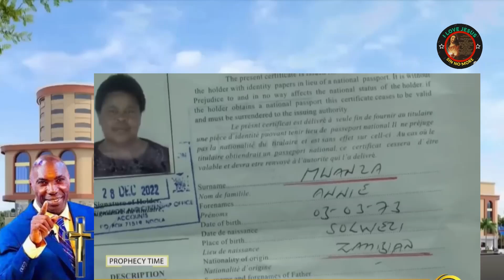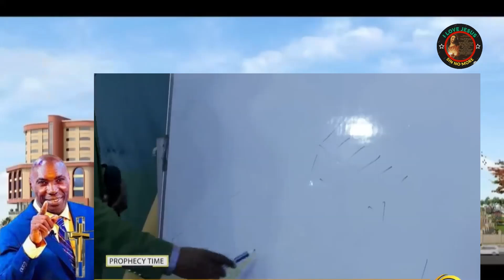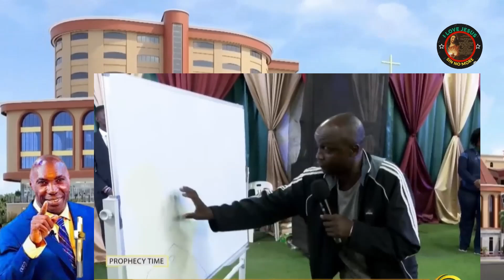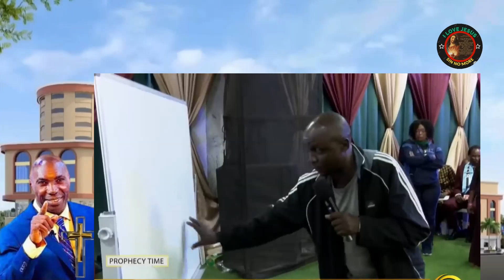🔴KAKANDE PROPHECY & DELIVERANCE | THERE'S A BROTHER HERE REFUSED TO HAVE S*X WITH WOMAN!!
🔴kakandeprophecyanddeliverance ✝️ THERE'S A BROTHER HERE REFUSED TO HAVE S*X WITH WOMAN!! { PROPHECY AND DELIVERANCE COMPILATION} | MORE VIDEOS HERE 👉 @JC5455